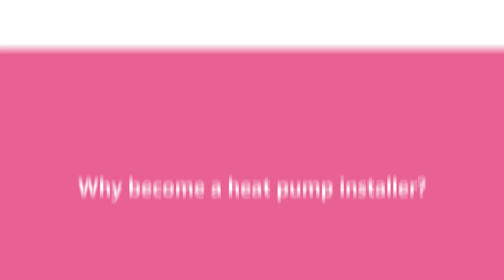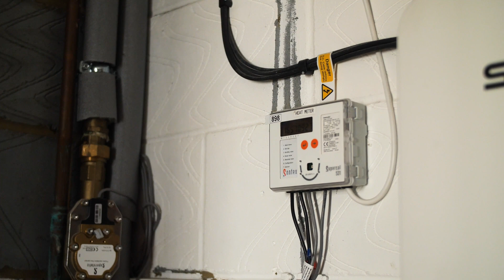Why become a heat pump installer?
There is a significant gap in the market for low carbon heating installers. The UK government is aiming for 600,000 heat pump installations per year by 2028. There is a shortage of labour in the market. Now is an opportune time to retrain, upskill, or start a new career as a heat pump installer. Find out more and hear from those on the front line of the UK's heat pump journey.

This video was produced as part of the Department for Energy Security and Net Zero (DESNZ)-funded, Electrification of Heat Demonstration Project. The Project is working to understand the technical and practical feasibility, and constraints of a mass rollout of heat pumps into British homes.